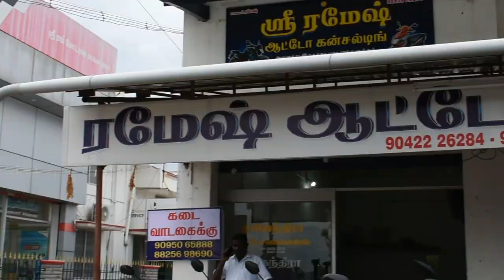Cheap & Best Used Bikes in Kumarapalayam || usedbikesinkumarapalayam .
Location:-
Near Hero Showroom,
Salem Main Road,
Kumarapalayam.